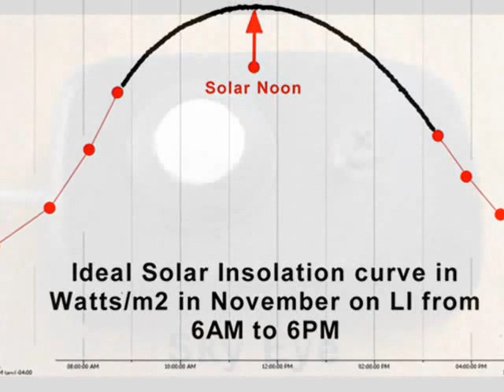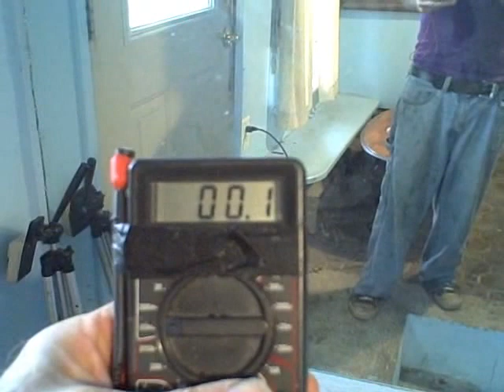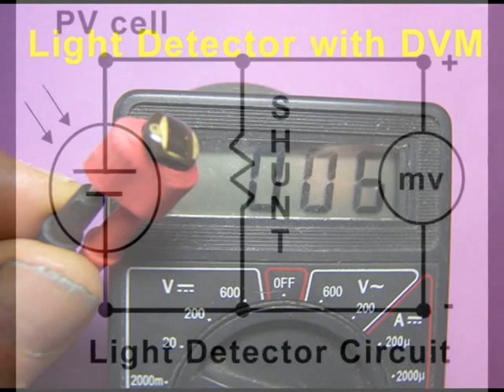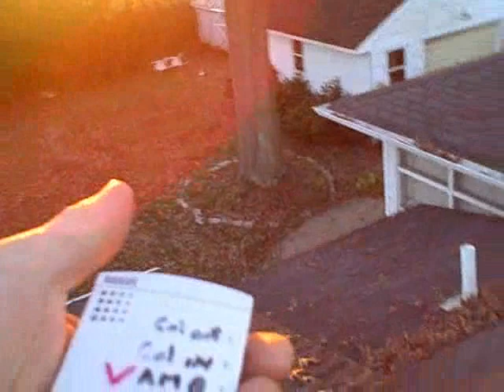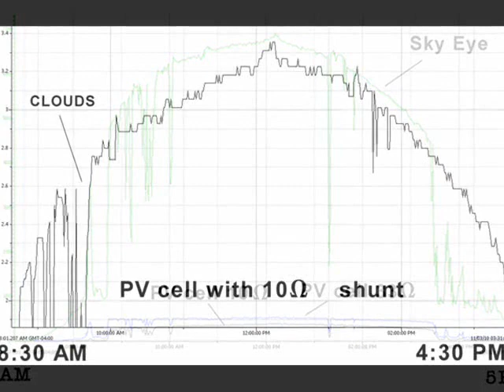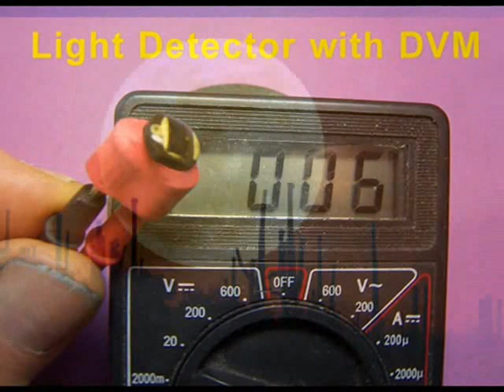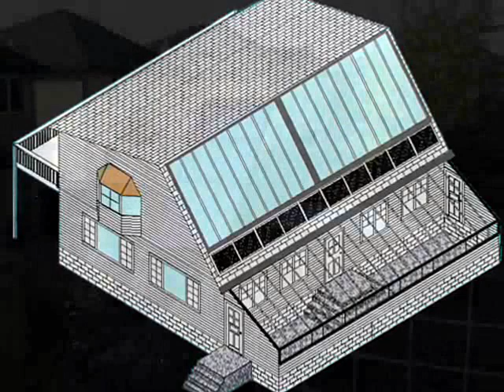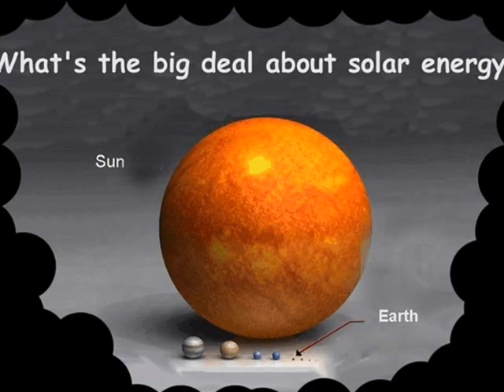Sunlight Detector.wmv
Here is a great tool that may be used for measuring sunlight intensity or solar flux or insolation. I't's not quite as accurate as a pyranometer but it's the kind of instrument that may be assembled in a few minuits for less money than most people spend on a cup of coffee.